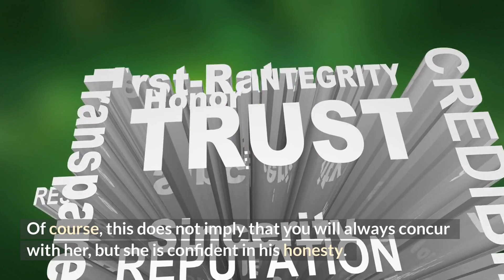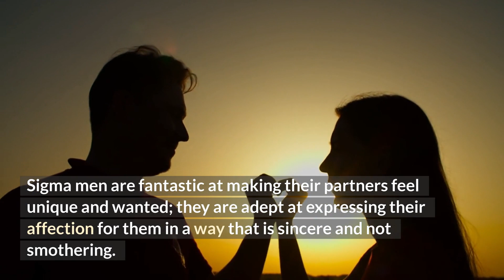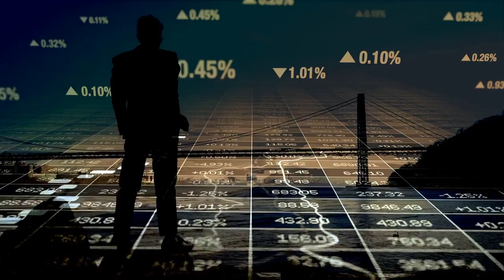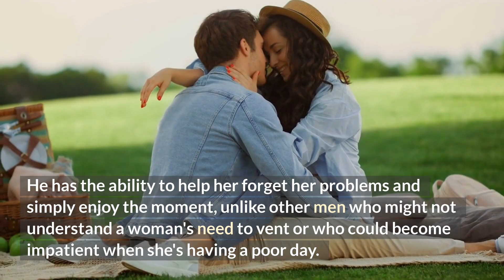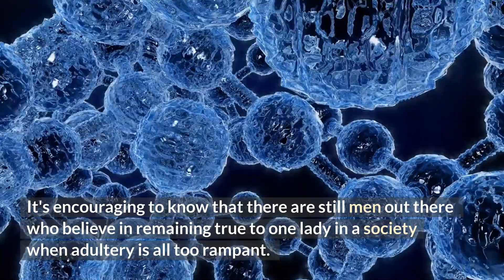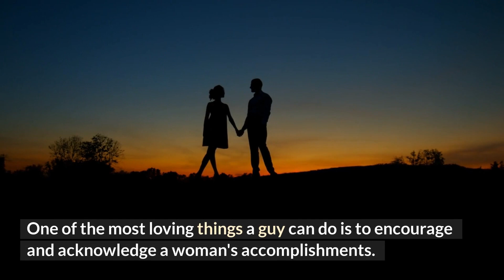Why Women ALWAYS Come Back To Sigma Males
Why women always come back to sigma male. in this video we go over why women always come back to sigma males.